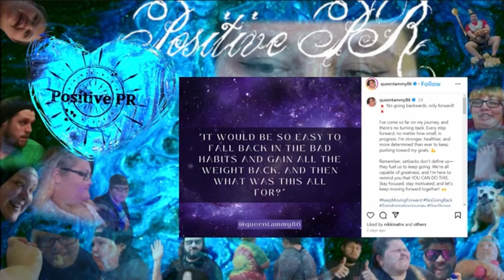2024 1000poundsisters Update! Zoo Disturbance Leads To Arrest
Over the September 2024 Labor Day weekend, AmySlaton was visiting a drive through zoo in Tennessee with her two sons and new boyfriend. Somehow one of the camels bit Amy. Police were called to the scene and searched their vehicle after detecting an odor coming from that direction. The items found in the vehicle were mushroom and cannabis, out in the open easily visible. They were both arrested and taken to jail until Amy's brother and co-star Chris bailed the couple out the next day. When they were initially taken into custody, TammySlaton, Amy's sister and co-star, picked up her two sons from their day out at the zoo.

Shoutout to all The Gorls who make these videos possible!: Blessed_Af🏆, Mami's Situation Type Deal, Anxious Potato 🥔, Carly Hunt, bigturks&quicktwerks, Sunny ☀️🍉, Kris, Nikkid86, CommontSense (nee Kim Wx), Neisha, The McFeely Rainbow Experiment, Nerfy, Elizabeth H